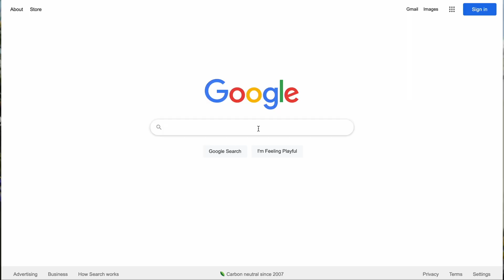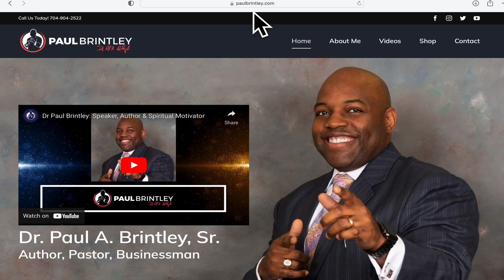Pastor and Business Man(Called to do both)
In this video I talk to Pastor Paul Brintley a Man of God and also a businessman. He's a pastor at Fellowship Church in Dalas North Carolina.  He runs businesses and also serves on boards for nonprofit and for-profit organizations. He credits his ability to do many gifts by delegating and he doesn't believe in micromanaging.  His greatest strength is administering people.  His wife is his backbone, they work together in the ministry and in all their businesses with their son Paul junior. He dismisses the myth that as a pastor, you can’t be a businessperson. Paul was a tent maker yet a powerful servant of God.